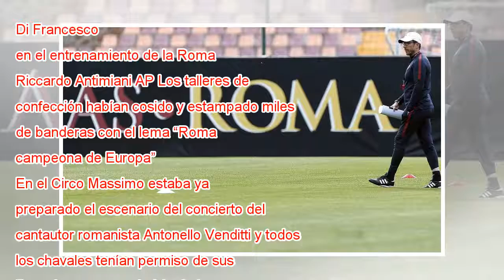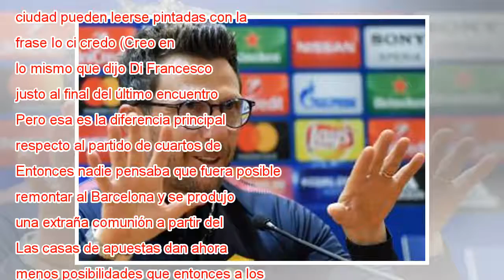Roma quiere ‘vendetta’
Di Francesco, en el entrenamiento de la Roma. Riccardo Antimiani AP Los talleres de confección habían cosido y estampado miles de banderas con el lema “Roma, campeona de Europa”. En el Circo Massimo estaba ya preparado el escenario del concierto del ...